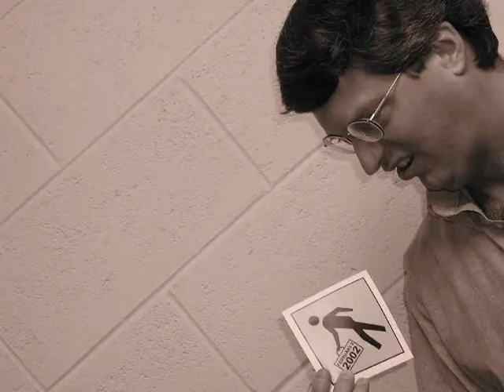SpadeVision 07 - Nevin & Other Dummies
The SpadeVision videos were produced as part of the Crosswalk events put on by Grace Church in Lititz, PA. The Spade brothers have fun with puppet and ventriloquist dummy skits.